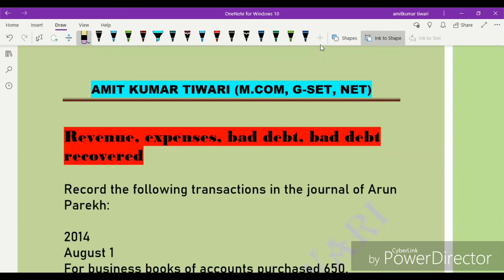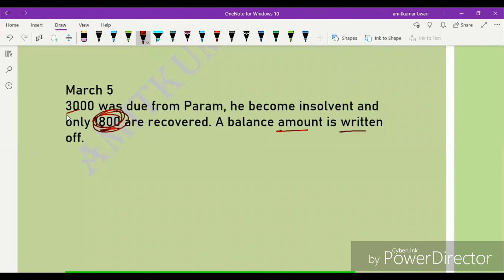#136 ACCOUNT CLASS 11|| JOURNAL ENTRIES || FOR REVENUE, EXPENSES , BAD DEBT, & BAD DEBTS RECOVERED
in this video i have explained full detail information of journal entries which is important from exam point view also...
you get idea how to pass JOURNAL ENTRIES using the rules  for the discount related entries
we will learn how to pass journal entry for revenue and expenses , bad debts and bad debt recovered
so ...

IF  you find this video helpful then share with your friend so that they can avail advantage of this class...

And if you have any doubt  or suggestions related to this video you can share with me in comment section box